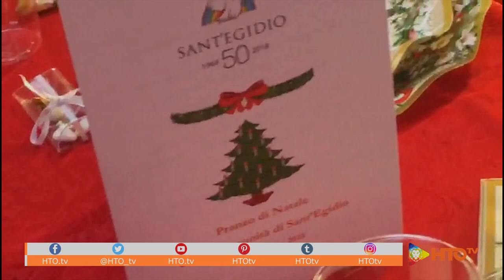Il Pranzo di Natale alla Comunità di Sant'Egidio al Torrino (RM)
Come ogni anno anche ieri tutte le comunità di S. Egidio sparse in tutto il mondo hanno organizzato il consueto banchetto di Natale per i poveri, gli indigenti, i migranti, i rifugiati, non solo stranieri, ma anche per tutti coloro che non hanno una casa e la festa di Natale non avrebbero potuto permettersela. C’erano tante famiglie rom, con bambinetti al seguito, qualche mamma che spingeva la carrozzina con un neonato e un altro pupo in evidente arrivo, ancora per poco nel pancione. Accompagnati da alcuni volontari, sono arrivati i ragazzi dei vicini centri d’accoglienza, belli sorridenti, neri, elegantissimi, qualcuno con la cravatta, perché quella di ieri è stata un’occasione davvero importante. Tra gli ospiti della Comunità di S. Egidio c’era qualche anziano senzatetto, qualcuno slavo, ma anche italiani e una famiglia siriana, mentre continuavano ad arrivare altri rom, con i capifamiglia giovanissimi, le mogli pure, sebbene già con almeno tre figli a coppia. I bambini scalpitanti, con i chupa-chups appiccicosi, mentre le nonne impartivano avvertimenti e pulivano nasini mocciolosi. Una bambina bellissima sfoggiava forse il suo più bel vestito, una specie di abitino da sposa, tutto bianco, con la gonna di tulle. I maschietti dai tre agli undici anni formavano piccoli eserciti giocosi, sparandosi l’un l’altro col pollice e il medio delle manine, per poi ridere con sorrisi sdentati. Le ragazzine più grandicelle, qualcuna con un filo di rossetto e le unghie smaltate, erano a parlottare tutte insieme. Aspettavano, ognuno con l’invito in mano e con grande impazienza, di accomodarsi all’interno della scuola elementare per il consueto pranzo di Natale in una delle numerose comunità di Sant’Egidio della capitale, e in particolare al Torrino, in zona Roma Sud, dove si è svolta una festa che è stata gioiosa ed emozionante, all’insegna dell’integrazione, della socialità, dell’amicizia e della Pace. Contemporaneamente a noi, in un centinaio di altri Paesi, in moltissime città in tutto il mondo, si svolgeva il medesimo pranzo, offerto a chi è indigente, una festa che quest’anno è stata ancora più speciale del solito, perché quest’anno Sant’Egidio compie mezzo secolo. Ed è per questo che di fronte ad ogni piatto, per ognuno dei commensali, era sistemata una graziosa bomboniera con cinque confetti a forma di cuore. Il popolo dei volontari di Sant’Egidio è composto da persone di varie età, genere, interessi ed estrazione sociale. State pensando forse ad una congregazione di dame di carità, sole, annoiate e un po’ avanti con gli anni, che non sanno come ingannare il tempo? Ebbene vi sbagliate! Qui ci sono intere famiglie di romani, con bimbi, nonna e suocera al seguito, che hanno deciso di passare il Natale in una famiglia molto…allargata, studenti, impiegate, professionisti, commesse, insomma tra ospiti e volontari erano circa duecento persone. C’era anche un pilota che la mattina di Natale è atterrato a Fiumicino e si è precipitato all’evento con la macchina fotografica, in veste di reporter. E sì, perché in questi casi organizzazione è la parola d’ordine, e ognuno ha il suo compito specifico. Tre giorni fa è stato fatto un briefing serale in cui sono stati assegnati i compiti per il pranzo di Natale a ciascun volontario. Chi doveva addobbare sia la sala interna, sia la parte esterna, chi era all’accoglienza e ha intrattenuto gli ospiti all’aperto prima di farli accomodare all’interno della sala, chi ha fatto il servizio navetta per recuperare qualche ospite, ma anche le lasagne generosamente offerte dalla cucina di un albergo a cinque stelle, chi invece era in cucina a dividere le suddette lasagne in circa centottanta porzioni, chi si è prestato per cucinare e poi portare bocconcini di pollo con piselli e patate arrosto, tagliare il pane, suddividere per tavolo la frutta e i dolci, chi aveva il compito di impacchettare più di duecento regali, perché erano previsti anche ospiti last minute, chi si è dovuto occupare della musica, rigorosamente natalizia, chi è stato investito del divertente compito di “capotavolo”, praticamente un addetto alle pubbliche relazioni per ognuno dei sedici tavoli allestiti con tovaglie di raso rosso a motivi floreali e stoviglie usa e getta con motivi natalizi, e ha intrattenuto e conversato con gli ospiti stranieri in inglese, italiano e francese, e ha aiutato poi nella consegna dei regali, ognuno personalizzato a seconda del ricevente. C’erano persino improvvisati sommelier che hanno avuto il delicato compito di versare il vino, senza mai lasciarlo a tavola per ovvii motivi, chi doveva apparecchiare e servire il pranzo agli ospiti e poi c’era lui, l’attesissimo Babbo Natale, con un nugolo di giovanissimi elfi addetti alle consegne dei doni. Ieri mattina alle nove erano tutti operativi, in un gran fermento, tutti un po’ emozionati, chi finiva di chiudere i pacchetti, chi appiccicava i cartelli di auguri e di benvenuto, chi iniziava a tagliare il pane.